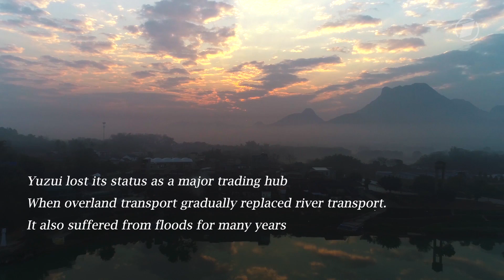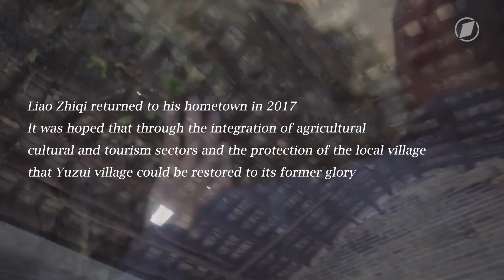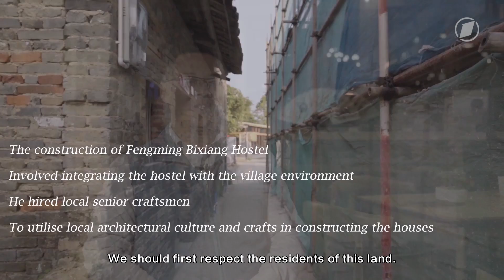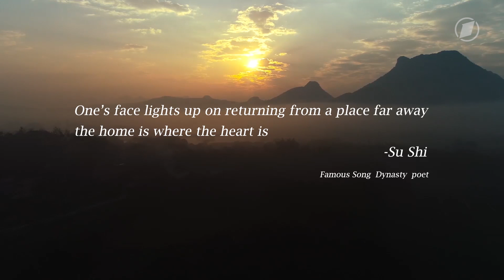Documentary Shorts | On The Way Home: Yuzui